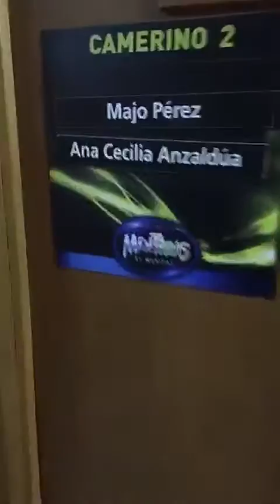Snapchat José Sampedro en "Casi, Un Pueblo" y "Mentiras"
Snapchat grabado el 3 de julio 2016